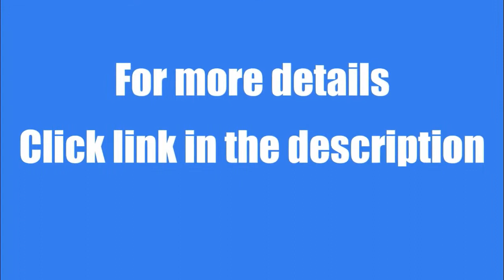4 BHK House/Villa for rent in Akkarai, ECR, Chennai - Brokerwala.com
This huge 4 bhk independent house/villa with swimming pool is located at Akkarai, East Coast Road.